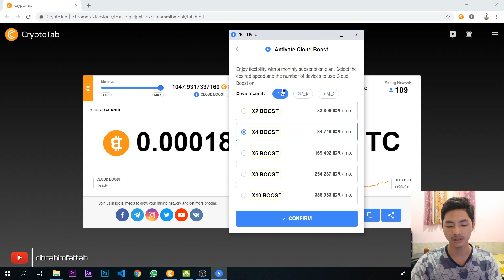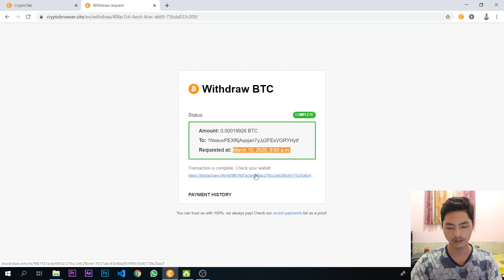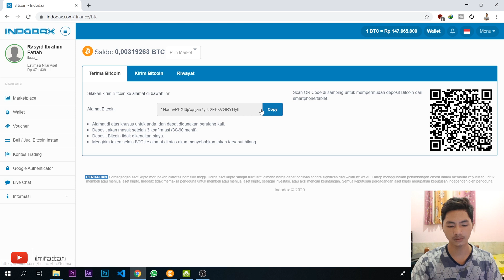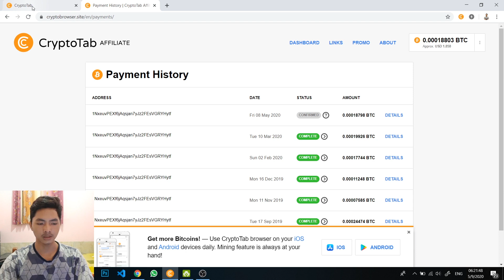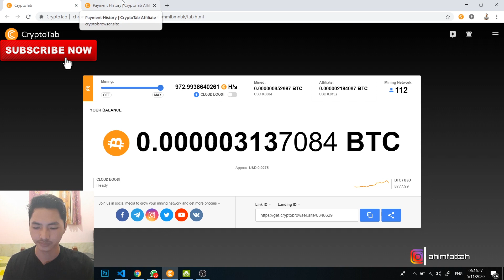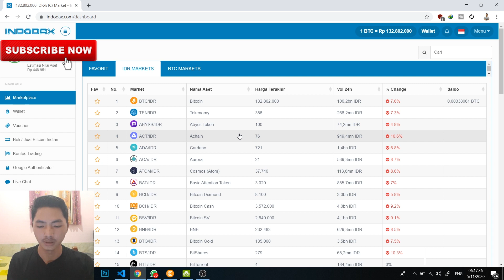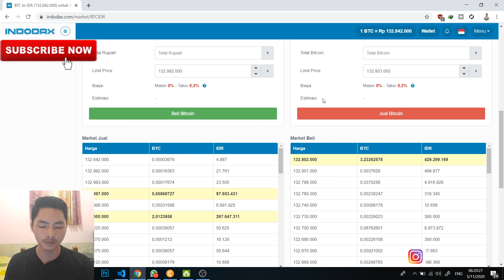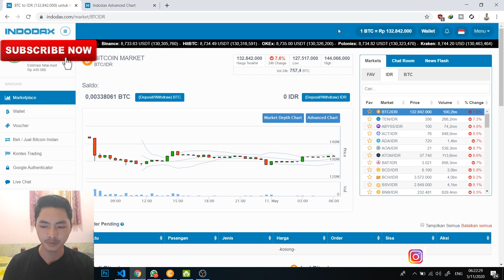CARA MEMAKSIMALKAN CRYPTOTAB BROWSER DENGAN CEPAT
Tonton sekarang jagan sampai menyesal cara memaksimalkan cryptotab browser dengan cepat !

support terus channel ini agar semangat upload dan memberikan yang terbaik :)

Suka Travelling?

cara menggunakan cryptotab browser
mempercepat cryptotab
cara mempercepat mining cryptotab
cara kerja cryptotab browser
mempercepat mining cryptotab
cara menambah kecepatan cryptotab
cara menambah speed cryptotab
cara cepat mining cryptotab